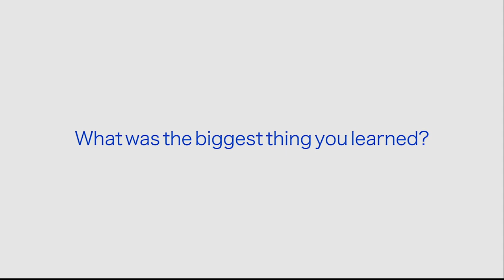AEF's MADE Internship Program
College juniors and seniors are invited to apply to AEF's Marketing and Advertising Education (MADE) Internship program. for details.